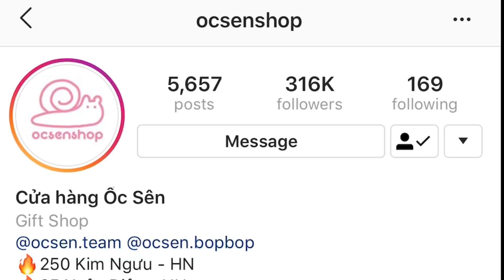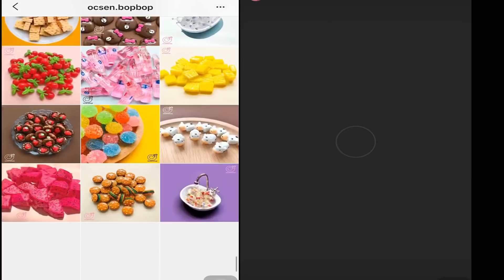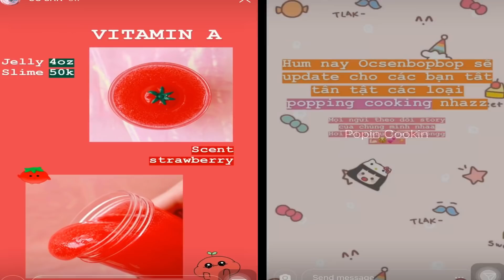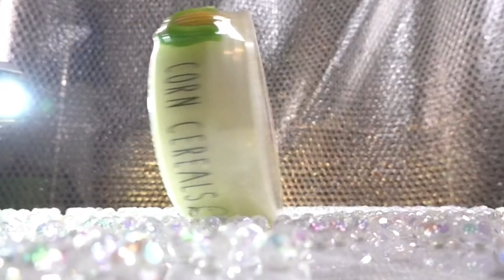SHOP SLIME HƠN 300 NGHÌN FOLLOW , CHUYÊN NGHIỆP NHẤT VIỆT NAM NHƯNG SLIME THÌ .... | SUNNY FUN TV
SUNNY FUN TV nhận quay quảng cáo, review tất cả các sản phẩm , mĩ phẩm , bánh kẹo, food, đồ chơi trên kênh YouTube Sunny Fun Tv

- Sunny Fun Tv bán slime đồ chơi nguyên liệu xuất xứ Malaysia
Để đặt hàng các bạn truy cập theo 2 cách sau:
- lưu ý đặt hàng trên web thì nhắn tin tên và địa chỉ để Sunny xác nhận đơn hàng sớm nhất
-  Bạn đặt hàng shoppe thì. Shoppe tự động xác nhận đơn, Sunny sẽ gửi hàng luôn.
THÔNH TIN SHOP ĐƯỢC SUNNY REVIEW HÔM NAY ĐÂy nhé
🔥250 Kim Ngưu - HN
🔥25 Xuân Diệu - HN
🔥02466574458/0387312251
🔥 Facebook.com/ocsen.haha